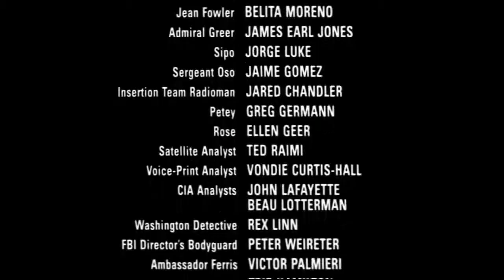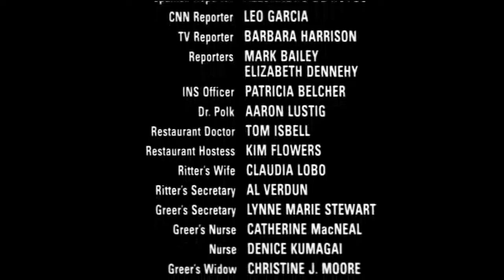Clear and Present Danger - Robert Ritter - part 5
A compilation focusing on Robert Ritter of Clear and Present Danger .